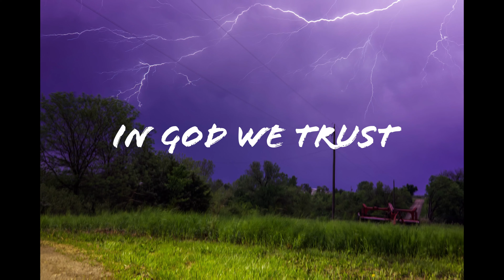What Is Divination?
Jeremiah 14:14

Ezekiel 13:6

Ezekiel 13:7

Ezekiel 21:21

Ezekiel 21:22

Numbers 23:23

Numbers 22:7

Deuteronomy 18:10

Acts 16:16

2 Kings 17:17